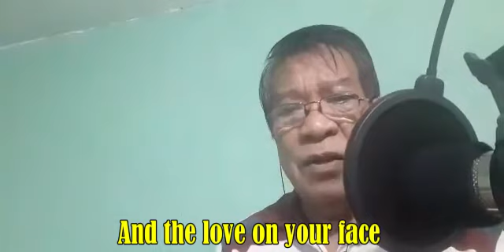"After The LOVIN' " 73-year old Singing Lolo (music cover)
Send me your requested song. Thanks to all of you. God bless everyone.
-Your LOLO TEDDY